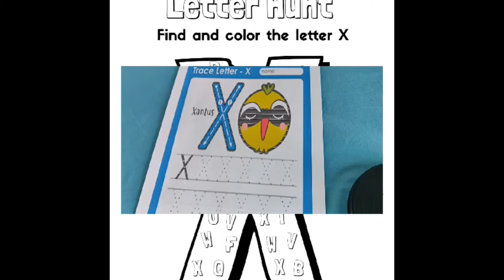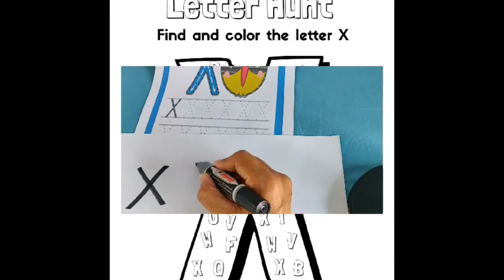Homework K.2/7 (6/2/65)